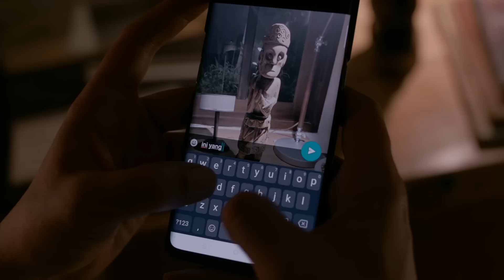PARANOIA | Official Trailer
PARANOIA bercerita tentang DINA (Nirina Zubir) yang melarikan diri dari suaminya, GION (Lukman Sardi). Ia diburu karena selain lari bersama anak mereka, LAURA (Caitlin North-Lewis), ia juga membawa sebuah barang berharga. Dalam persembunyiannya, seorang pria tak dikenal yang bernama RAKA (Nicholas Saputra), muncul dan mengusik hubungan Dina dan Laura. Situasi menjadi bertambah sulit dan ancaman semakin mendekat.

Husband. Wife. Daughter. Stranger.

Temukan jawabannya dalam FilmPARANOIA, segera!

PARANOIA
A film by Riri Riza
Produced by Mira Lesmana

Story by Mira Lesmana & Riri Riza
Screenplay by Jujur Prananto, Mira Lesmana, Riri Riza

Lensed by Teoh Gay Hian
Art Direction by Gilang Canvistha
Edited by W. Ichwandiardono
Music & Sound Design by Aria Prayogi
Costume Design by Chitra Subyakto
Make Up by Eba Sheba

Trailer by Ratrikala Bhre Aditya

Cast:
Nirina Zubir
Nicholas Saputra
Caitlin North-Lewis
dan Lukman Sardi